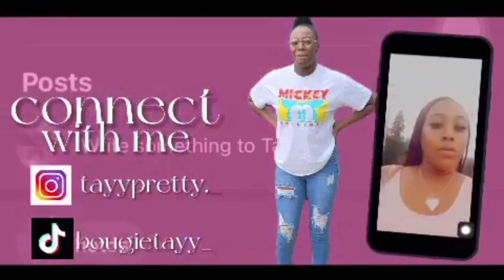I SET HIM UP |PRANK